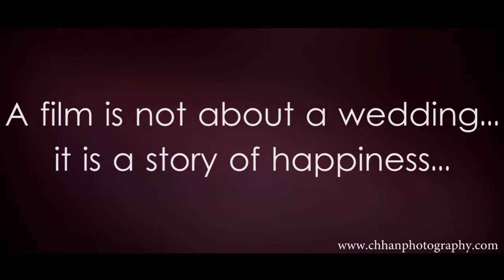Mayur + heena Coming soon